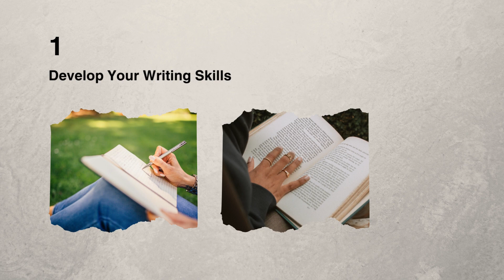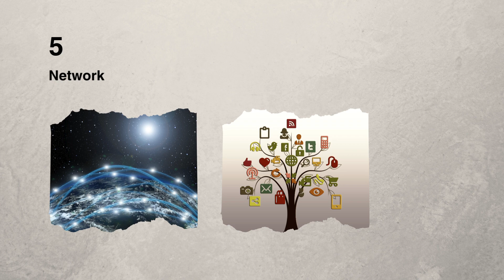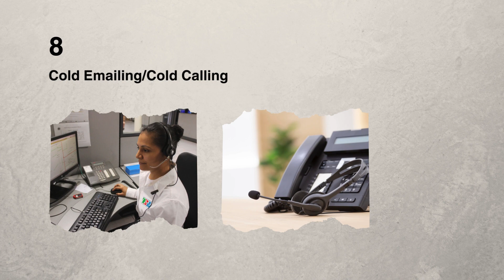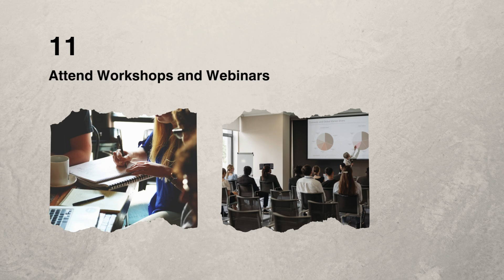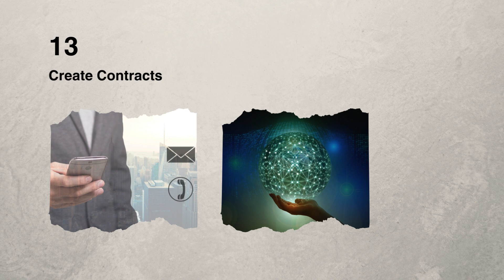16 Steps to Become a Freelance Writer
Do you want to become a freelance writer? This video will share sixteen simple ways you can master to become one. These are:

Develop Your Writing Skills
Choose Your Niche
Build a Portfolio
Network
Pitch to Publications
Guest Blogging
Cold Emailing/Cold Calling
Offer Free Work Initially
Join Writing Groups
Attend Workshops and Webinars
Set Realistic Rates
Create Contracts:
Stay Organized
Market Yourself
Deliver Quality Work

"Write It Right!" is managed by Muhammad Omar Iftikhar, a Karachi-based fiction writer and columnist. He is the author of the novel, Divided Species - a science fiction novel set in Karachi. It is the first such novel of its kind. He is also the author of "20 Steps to Writing Articles" (2022) which discusses key strategies for effective writing. He has over 18 years of writing experience. He has over 1,000 articles published in leading print publications in Pakistan. Through "Write It Right with MOI", Omar envisions sharing his learning and experience with the aspiring writers of Pakistan and abroad.

MOI on Facebook: Facebook.com/moiwrites

Music/Video/Image Sources:
Opening Credit: Music by Yurii Semchyshyn from Pixabay
Images and Video from Canva